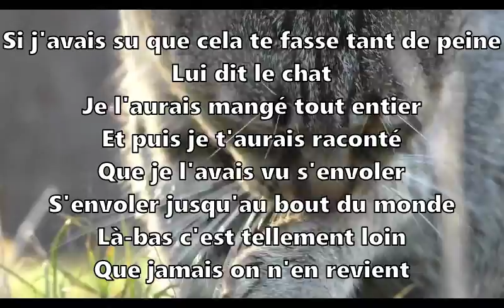Poésie 🐈🐦 Le chat et l'oiseau de Jacques Prévert 🐈🐦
Le chat et l’oiseau
Un village écoute désolé
Le chant d'un oiseau blessé
C'est le seul oiseau du village
Et c'est le seul chat du village
Qui l'a à moitié dévoré
Et l'oiseau cesse de chanter
Le chat cesse de ronronner
Et de se lécher le museau
Et le village fait à l'oiseau
De merveilleuses funérailles
Et le chat qui est invité
Marche derrière le petit cercueil de paille
Où l'oiseau mort est allongé
Porté par une petite fille
Qui n'arrête pas de pleurer
Si j'avais su que cela te fasse tant de peine
Lui dit le chat
Je l'aurais mangé tout entier
Et puis je t'aurais raconté
Que je l'avais vu s'envoler
S'envoler jusqu'au bout du monde
Là-bas c'est tellement loin
Que jamais on n'en revient
Tu aurais eu moins de chagrin
Simplement de la tristesse et des regrets

Il ne faut jamais faire les choses à moitié
Jacques Prévert

Poésie thème Animaux

Bon visionnage !

Merci !💚